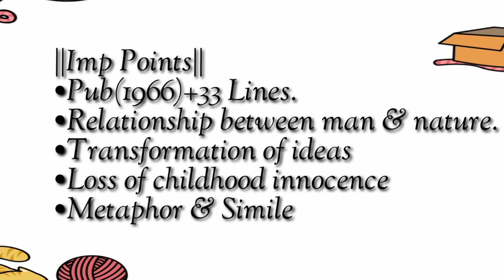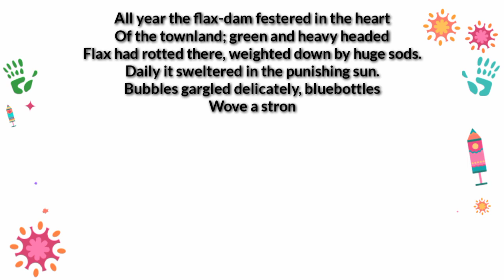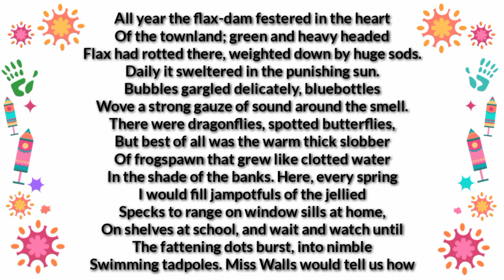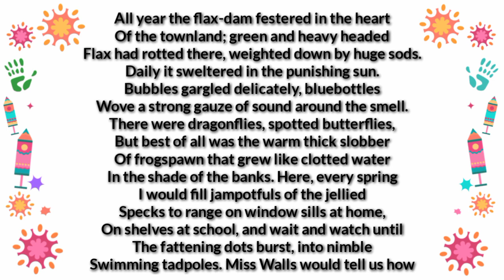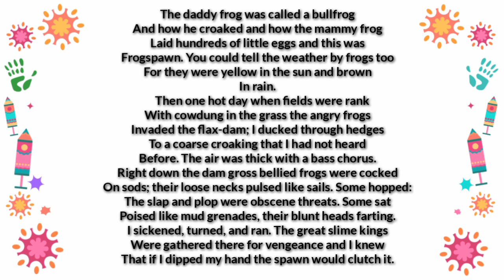Death of naturalist by Seamus Heaney in Urdu||Detailed Summary||LearningTree.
Death of a Naturalist
BY SEAMUS HEANEY
||Imp Points||
•Pub(1966)+33 Lines.
•Relationship between man & nature.
•Transformation of ideas
•Loss of childhood innocence
•Metaphor & Simile
||Text||
All year the flax-dam festered in the heart
Of the townland; green and heavy headed
Flax had rotted there, weighted down by huge sods.
Daily it sweltered in the punishing sun.
Bubbles gargled delicately, bluebottles
Wove a strong gauze of sound around the smell.
There were dragonflies, spotted butterflies,
But best of all was the warm thick slobber
Of frogspawn that grew like clotted water
In the shade of the banks. Here, every spring
I would fill jampotfuls of the jellied
Specks to range on window sills at home,
On shelves at school, and wait and watch until
The fattening dots burst, into nimble
Swimming tadpoles. Miss Walls would tell us how
The daddy frog was called a bullfrog
And how he croaked and how the mammy frog
Laid hundreds of little eggs and this was
Frogspawn. You could tell the weather by frogs too
For they were yellow in the sun and brown
In rain.

    Then one hot day when fields were rank
With cowdung in the grass the angry frogs
Invaded the flax-dam; I ducked through hedges
To a coarse croaking that I had not heard
Before. The air was thick with a bass chorus.
Right down the dam gross bellied frogs were cocked
On sods; their loose necks pulsed like sails. Some hopped:
The slap and plop were obscene threats. Some sat
Poised like mud grenades, their blunt heads farting.
I sickened, turned, and ran. The great slime kings
Were gathered there for vengeance and I knew
That if I dipped my hand the spawn would clutch it.